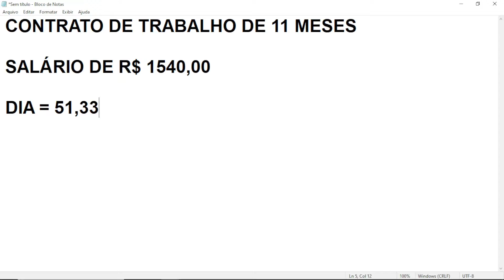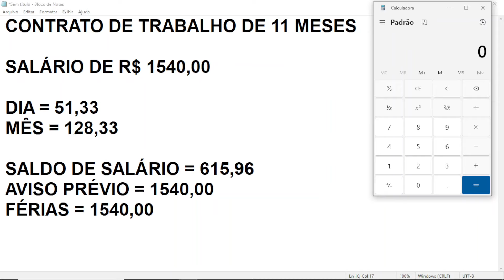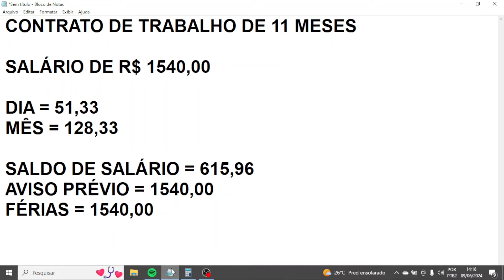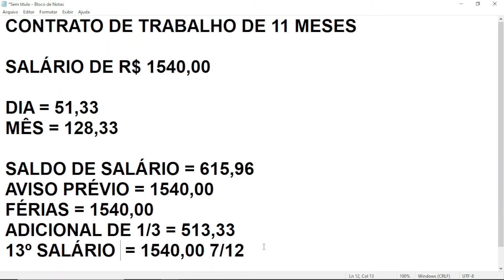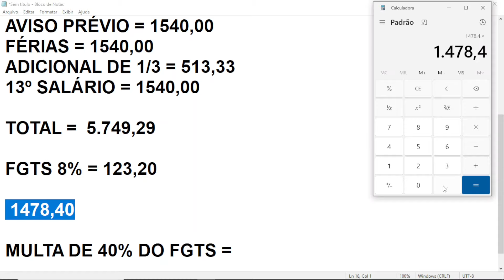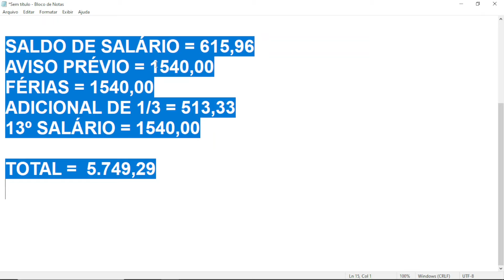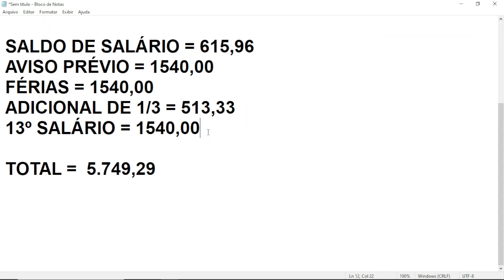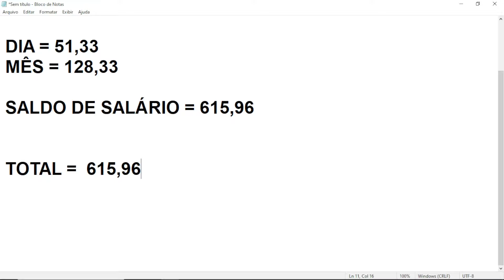Como calcular contrato de trabalho de 11 meses?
Como calcular o valor da rescisão contrato de trabalho de 11 meses?  @explicandoodireito

Nesse vídeo vamos abordar a situação de cumpriu o contrato de experiência e foi efetivado pelo empregador, chegando a um total de 11 meses trabalhados na empresa.
Ao final do vídeo estarei mostrando o direito que deve estar presente em cada tipo de rescisão, ou seja, demissão por justa causa, pedido de demissão e demissão sem justa causa. Outro ponto que vou deixar combinado é que estamos tentando lhe ensinar a fazer o cálculo dos direitos comuns da rescisão trabalhista, podem existir outros direitos que são específicos de uma profissão ou contrato, e também vamos trabalhar na busca do valor aproximado do bruto que terá direito em receber na rescisão, não irei entrar em situação de descontos ou outras verbas que podem diminuir o valor da sua rescisão, lhe antecipo que a única verba certa de desconto na sua rescisão é a contribuição do INSS, mas outras podem existir, como vales, prejuízos, falta e etc.., isso é de cada situação.
Para lhe mostrar como fazer os cálculos vamos passar para a tela do computador.
Tudo o que vou dizer deverá ser pago a você com carteira ou não, mas é óbvio que com carteira é garantido o recebimento disso na maioria das vezes, já sem carteira nem tanto, mas vamos lá.

Uma outra coisa é que nesse vídeo vou somente explicar o cálculo dos principais direitos no momento da demissão sem justa causa, os direitos que tenho a certeza que não rescisão de qualquer pessoa que assistir esse vídeo estará presente.
Algumas situações como insalubridade ou periculosidade somam a seu favor no momento da rescisão, caso tenha alguma dessas situações some ao seu salário base para conseguir fazer os cálculos, comissões se fixa é só somar o valor de 1 mês ao salário, agora se variáveis some 12 meses e divida por 12 para ter uma média e depois some ao seu salário.
Para facilitar as próximas contas vou pedir que você faça as 2 seguintes operações, lembrando substituindo o meu salário exemplo pelo seu de verdade, e anote no canto do papel ou do boco de notas com fiz aqui.

Se você pegar todos os resultados dos valores que acabei de te ensinar como calcular até aqui e somar, você terá aproximadamente o valor da sua rescisão, pera aí, não sai do vídeo não tem mais coisa para te explicar, toda rescisão é feito o cálculo dos seus direitos e dos possíveis descontos, que variam em diversas coisas, um que sempre terá é o INSS, sempre irá descontar sobre cada um desses direitos que acabamos de calcular, possíveis adiantamentos até o pagamento da rescisão podem ser descontados, pagamento de pensão alimentícia e até prejuízos causados por você podem ser motivo de desconto, e outras coisas mais.
Ainda não acabou, falta a multa de 40%, mas só para saber você já se inscreveu no canal, vamos lá, assistir o vídeo até aqui e não se inscrever não é justo, não acha? Então se inscreve logo aí.
Esse direito tenho que explicar aqui porque ele só ocorre no caso de demissão sem justa causa, que é o pagamento da multa de 40% sobre o fgts, que é não entra na conta da rescisão, o valor aqui tem que ser depositado na sua conta do FGTS a seu.
Não deixe acompanhar os conteúdos desse canal, tem vários explicando de forma detalhada os seus direitos.

Siga o canal também no Instagram: @explicandoodireitoyt @jaquelinemachadoadv